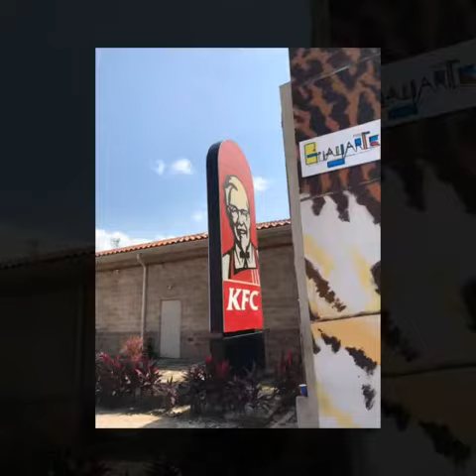February 23 Ecuador 2018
I clearly had no Snapchat stories saved  from this day so this is a video with just photos and some background music from the Quik app. My favorite part of the day was the breakfast soup (encebollado) and seeing the iguanas and making friends with the neighbors puppy.